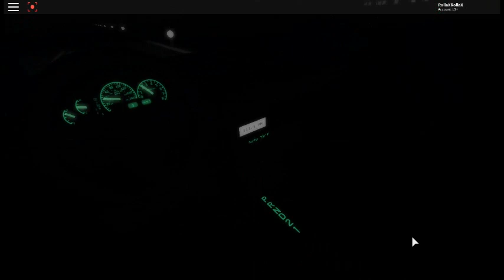ROBLOX - REALISTIC NIGHT TIME DRIVING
Link to the game
VVVVVVVVVVVVVVVVVVVVVV